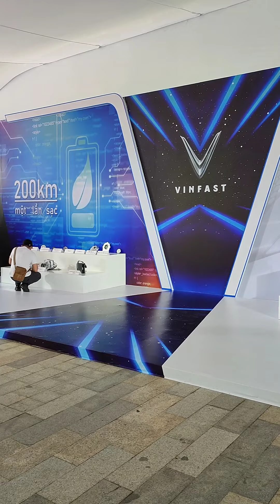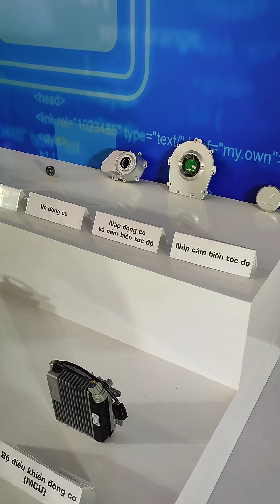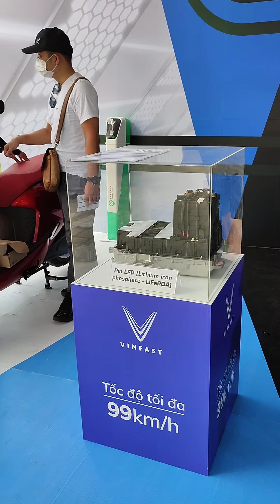Vinfast Ebike Days - New Feliz S, Klara S, Vento S and Theon S with 200Km Charge.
Ngày hội thử xe điện Vinfast Mới Feliz S, Klara S, Vento S và Theon S pin 200Km